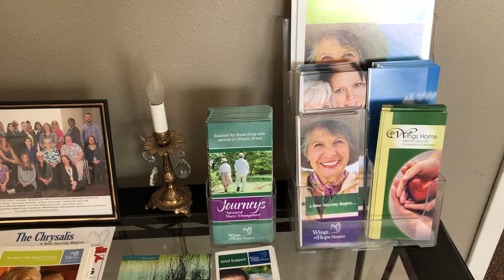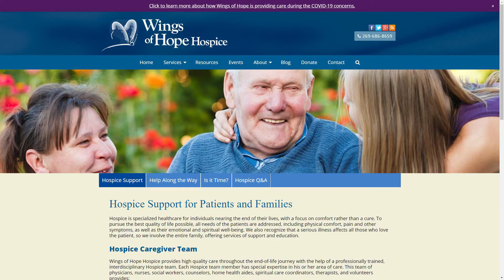BBB Charity of the Month: Wings of Hope Hospice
Wings of Hope Executive Director Theresa Lynn talks to the BBB about the 2020 Night of Hope auction, which will be conducted online May 16th. Wings of Hope is a BBB Accredited Charity. You can learn more about Wings of Hope and the Night of Hope Action

BBB Serving Western Michigan serves 38 counties in the Lower Peninsula, from the Indiana border to our State's capital and north to the Mackinac Bridge.